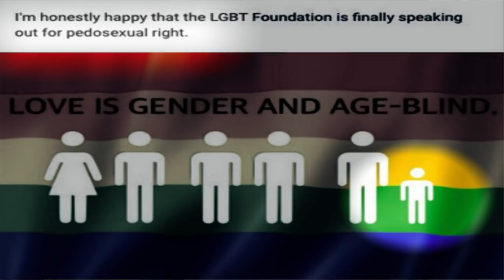Tylko Nie Milcz Polsko | Sekielski | Manuela Gretkowska | Doda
Teraz możesz wspierać ten kanał - pod filmem jest przycisk WESPRZYJ, pod którym dowiesz się więcej:)

Ten kanał jest wolny od polityki.
W odróżnieniu od mojego konta na Twitterze:)